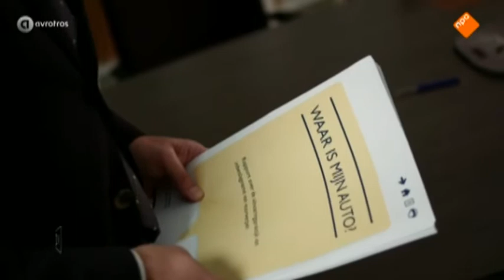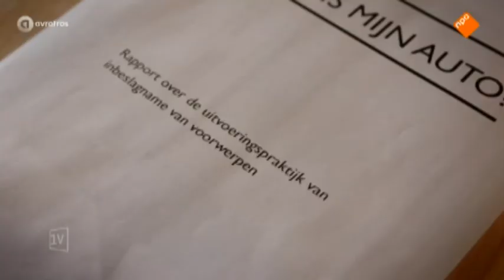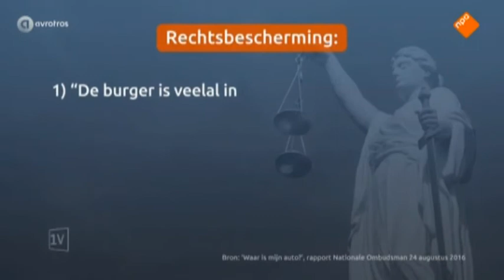Inbeslagname Eén Vandaag Sabine Pijl | Cleerdin & Hamer Advocaten